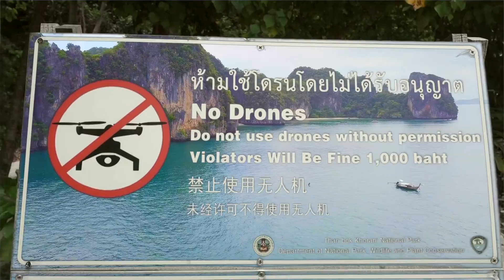Bloody Ko Hong - VLOG #11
Music and Video by Frederik Koeppe